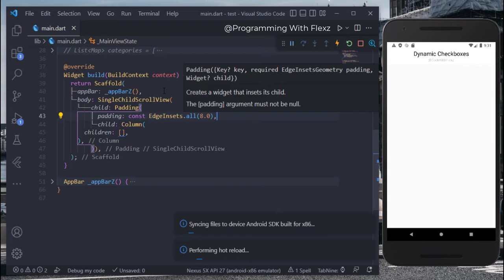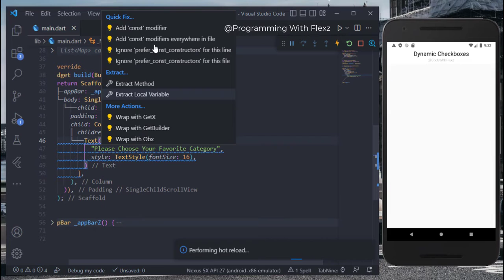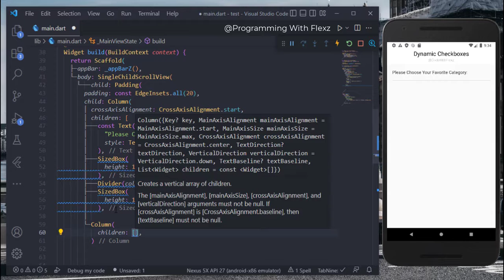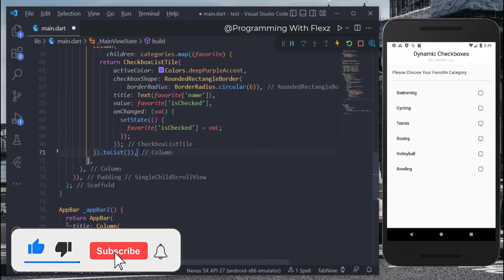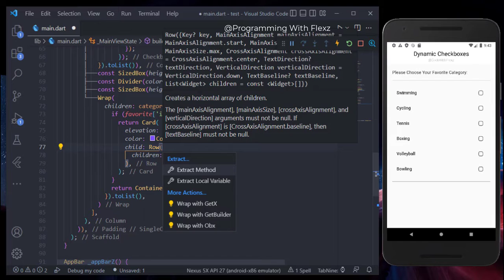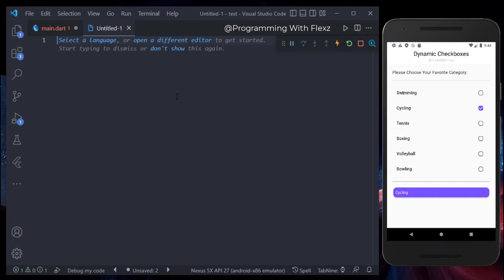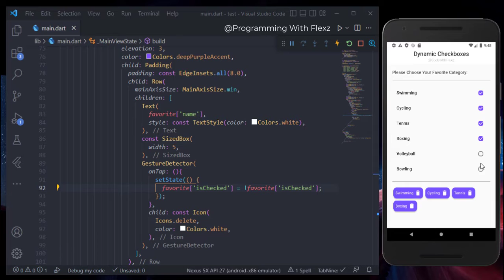Flutter Tutorial | Dynamic Checkboxes, Flutter Checkbox List Tile, Flutter Checkbox Widget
Flutter Tutorial | Dynamic Checkboxes, Flutter Checkbox List Tile, Flutter Checkbox Widget, Working with Checkboxes in Flutter